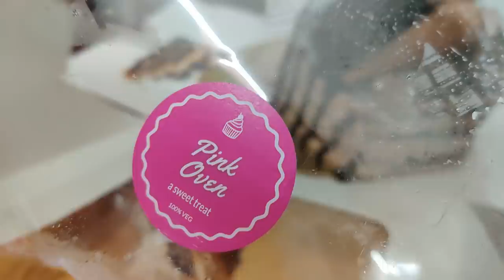𝐌𝐮𝐦𝐦𝐲'𝐬 𝐁𝐢𝐫𝐭𝐡𝐝𝐚𝐲 𝐂𝐞𝐥𝐞𝐛𝐫𝐚𝐭𝐢𝐧𝐠 𝐕𝐥𝐨𝐠 🎂👩‍👦| Lunch and Shopping with Mom